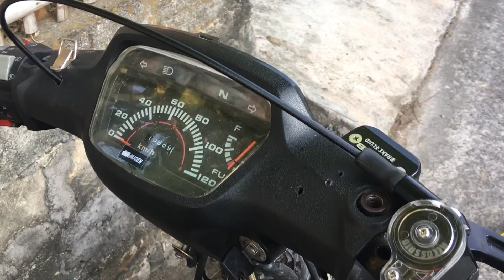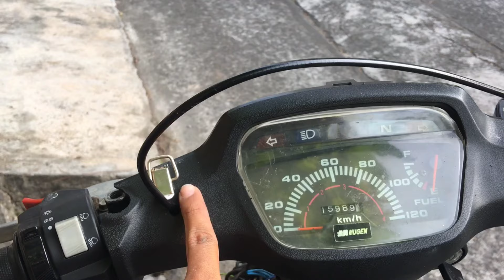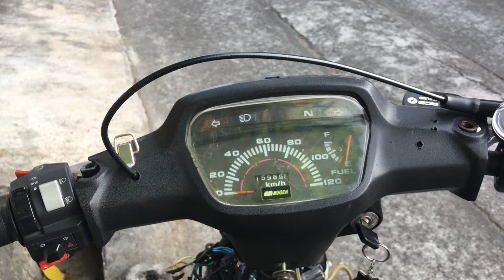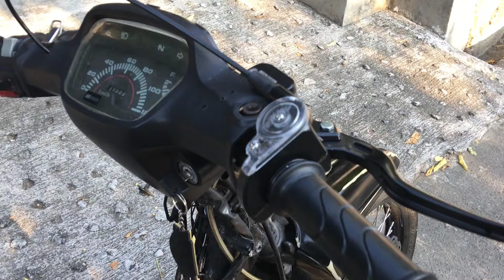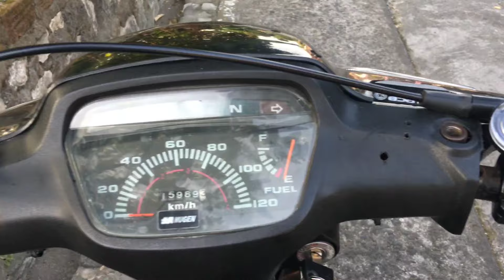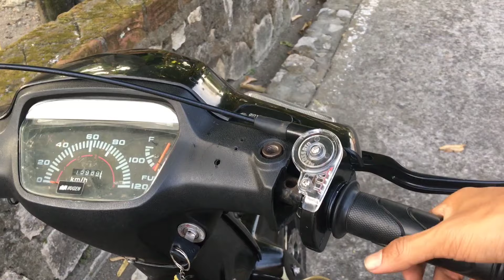Gas Spontan ACCOSSATO IMPORT Di Astrea Grand || DANA PELAJAR LOOK RACING ABIS! 🔥🤣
Gopro Hero 4 Black
Mic Eksternal